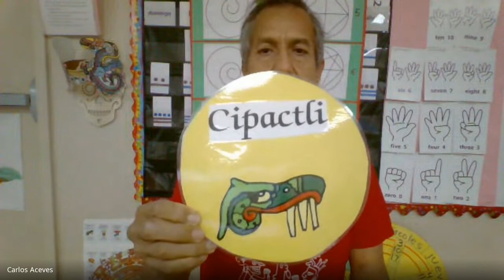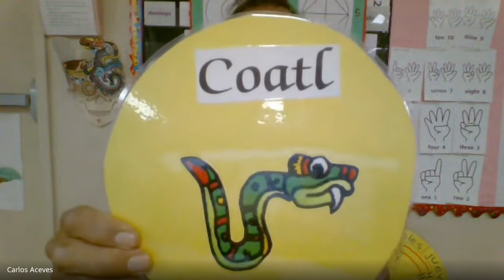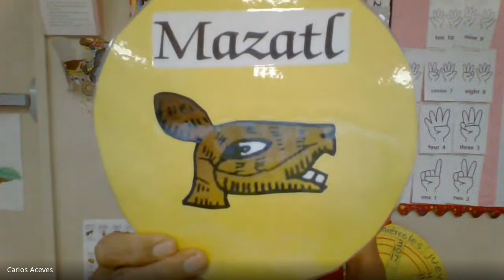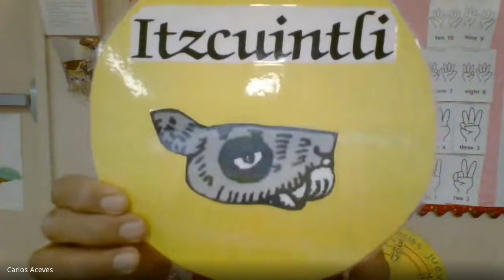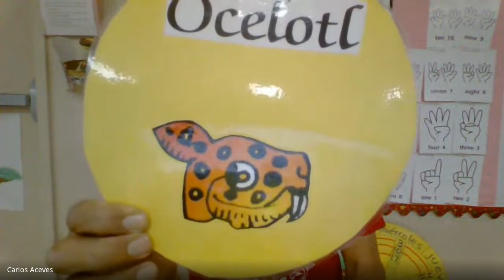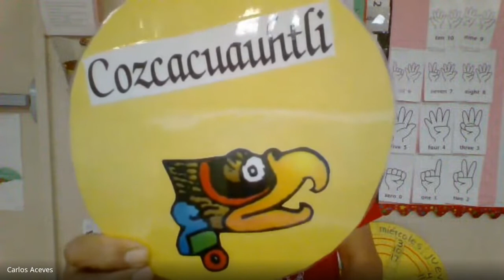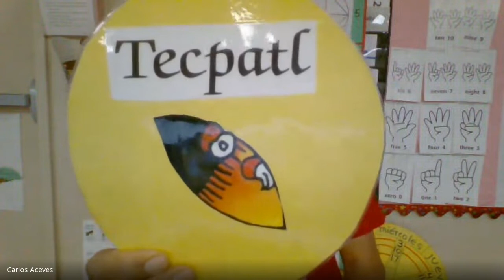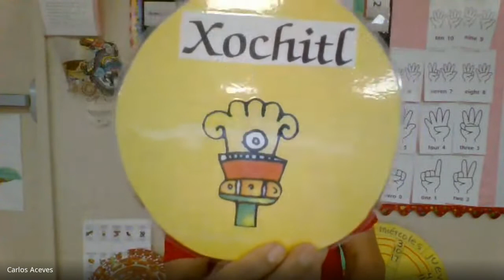Xinachtli basics Days of the Aztec Calendar-Tonal Machiot explanation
General introduction to the names of each day of the Tonal-Machiot